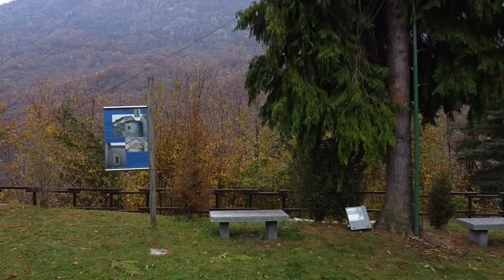Rocca Di Re Arduino/Sparone 01/11/20 Italy Piemonte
Sparone Rocca Di Re Arduino
Mavic Mini 2.7k 30 fps
Drone With You Channel